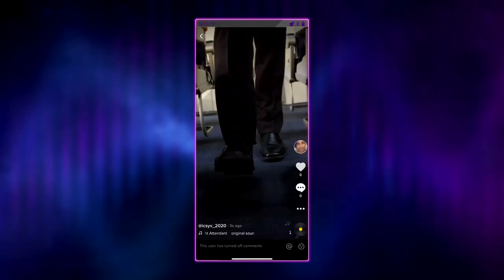Unlock My Life: Flight Attendant | Season 1 Ep. 10 | I CAN SEE YOUR VOICE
Based on these clues, can you guess if this Flight Attendant is a good singer or not?

Actress Cheryl Hines and vocalist Adrienne Bailon-Houghton join host Ken Jeong and a rotating panel of celebrity detectives, composed of comedians and pop culture experts, and a musical superstar to help one contestant tell the difference between good and bad singers, without ever hearing them sing a note. With $100,000 on the line, the contestant attempts to weed out the bad “secret voices” from the good, based on a series of clues, interrogation and lip synch challenges. In the end, the singer whom the contestant picks reveals good or bad singing in a duet performance with the musical superstar, resulting in an amazing musical collaboration or a totally hilarious train wreck.